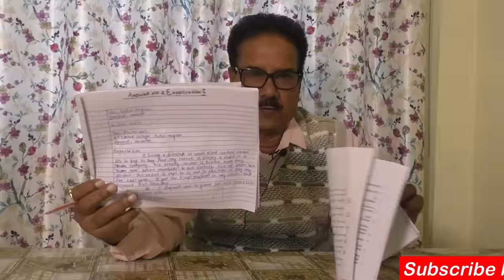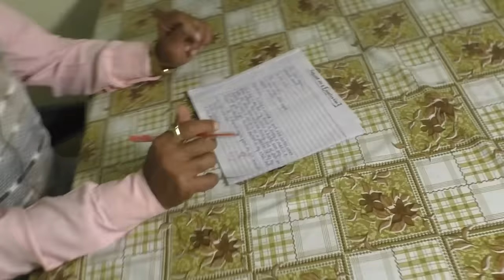Class 10th वाले बस ये Application याद करके जाना// Applicatin कैसे लिखे //Most Imp Application //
बोर्ड एग्जाम में नंबर किमी क्यों मिलते हैं